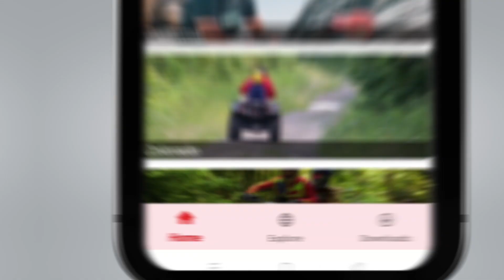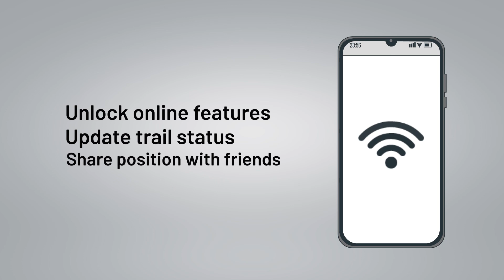TrakMaps OHV Routable Trails App for iOS & Android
*For USA OHV/ATV riders only*

Exploring on your OHV/ATV? Take your own mobile trail companion for conquering the trails!

► Enjoy over 300,000 miles of OHV trails and over 100,000 POIs, across 20 States.
Track your trips: leave breadcrumbs for easier backtracking, get statistics on your average speed, distance travelled, and much more!

► List your equipment: keep track of how much distance you covered with a specific vehicle and keep notes on each one.

TrakMaps brings a new and powerful Mobile app, making for an exhilarating riding experience. Working both with and WITHOUT mobile data coverage, you will be able to enjoy the app’s functionalities no matter where you are on the trails.

This app gives you access to the following *OFFLINE* features, anywhere, anytime, even in areas without cell coverage:

► See your location on the map through your phone’s GPS signal
► View nearby restaurants, gas stations, hotels, parking, and other services
► Access the trails conditions as per the last data connection available
► See the distance between you and a specific point
► Quickly save and load itineraries for future use

Getting back to a zone with mobile coverage? Enjoy these additional *ONLINE* features :

► Keep an eye on updated trail statuses for the best riding experience
► Easily meet with friends by sharing your position with each other (no one else can see your location)
► Plan out an itinerary and share it with your group

Welcome to the TrakMaps awesome mobile experience and enjoy a safe ride!

Notes:
►Continued use of the GPS and location sharing running in the background can significantly increase battery consumption. It is recommended to toggle it off when not needed to improve autonomy.